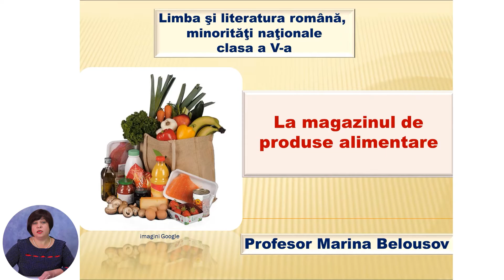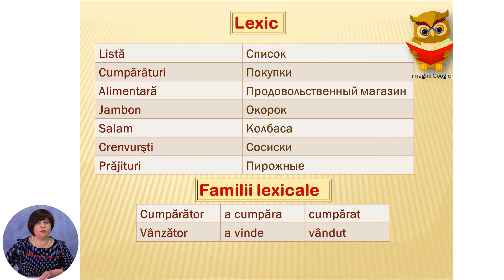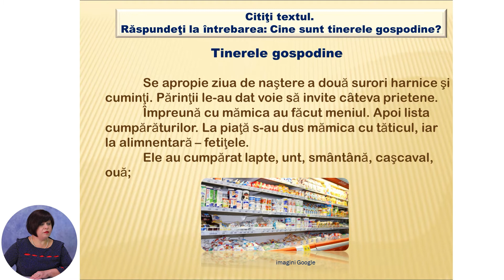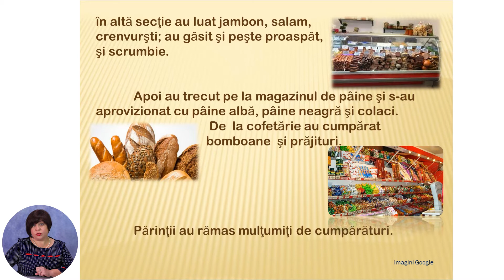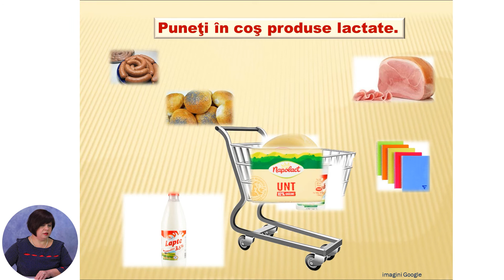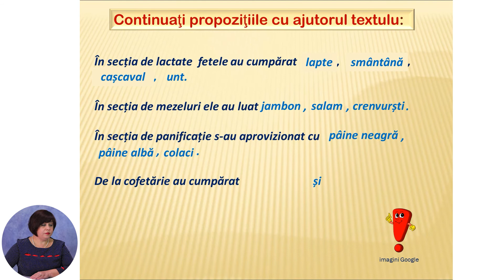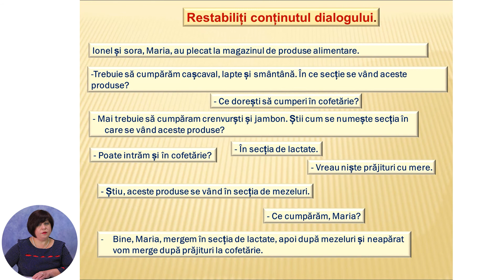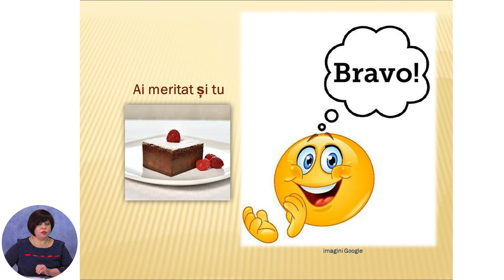Limba și literatura română, Clasa a V-a, La magazinul de produse alimentare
Tema: La magazinul de produse alimentare
Profesor: Belousov Marina
Autor: Belousov Marina